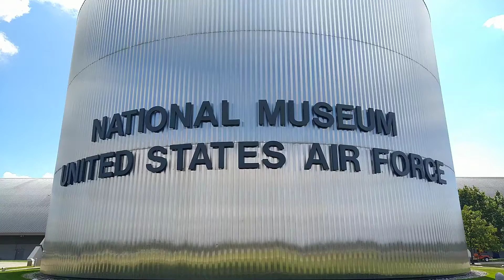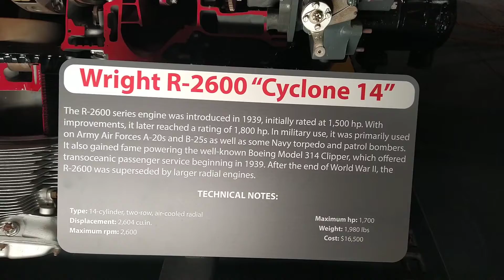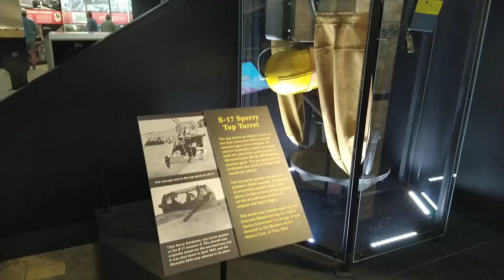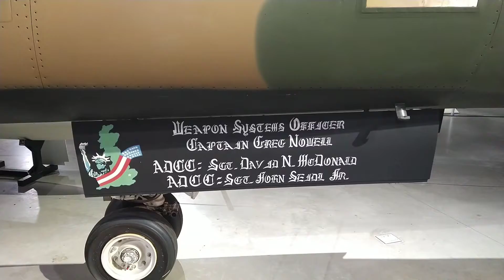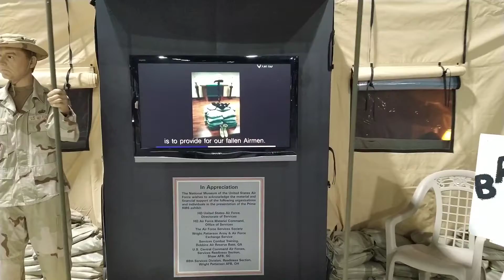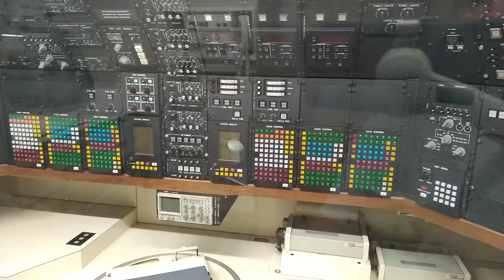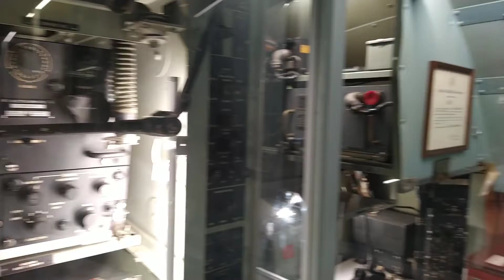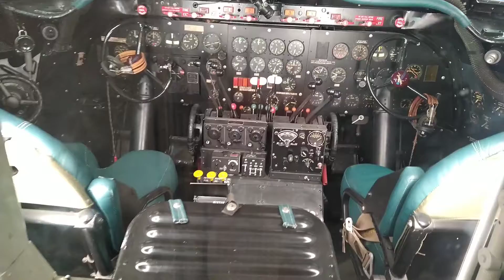National museum Air Force